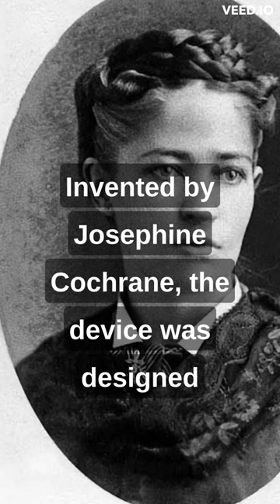One of the first labor saving devices for the home